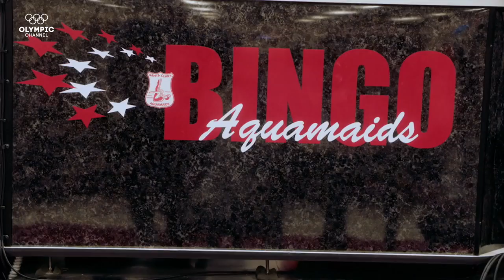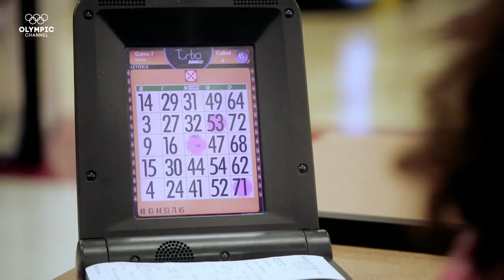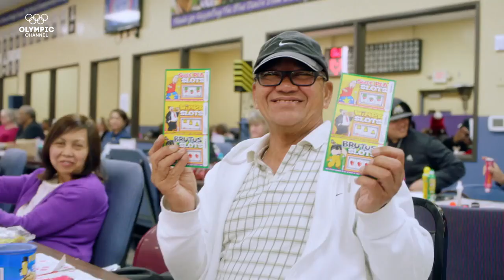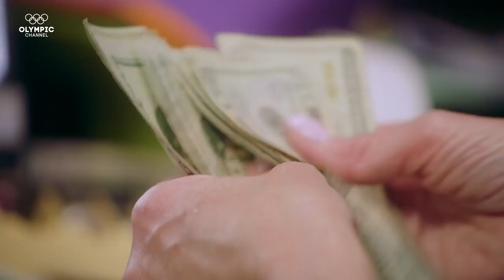Ep. 3 - The Surprising Key Backer for Synchronised Swimming Teams | Synchro Sisters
Learn about the surprising multi-million dollar bingo businesses that keep the two synchronised swimming clubs afloat.

Follow the behind-the-scenes routine of Synchronized Swimming teams in "Synchro Sisters"